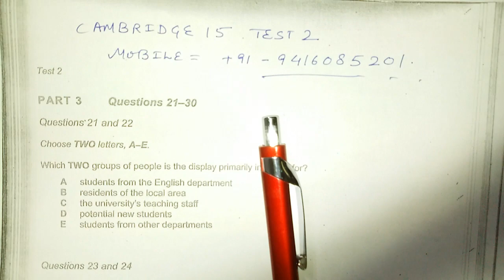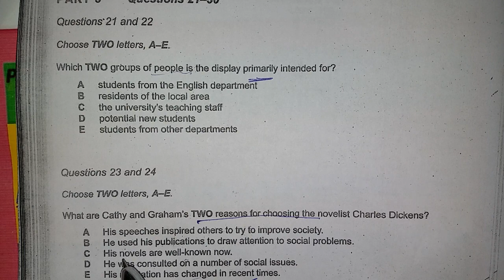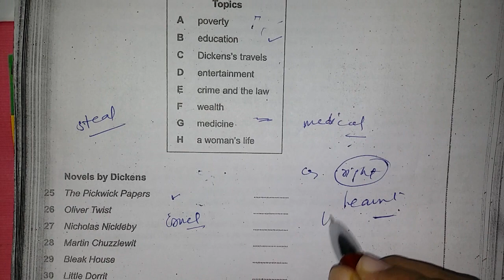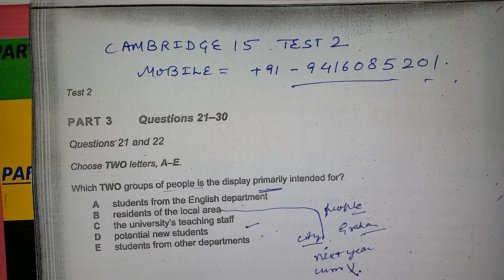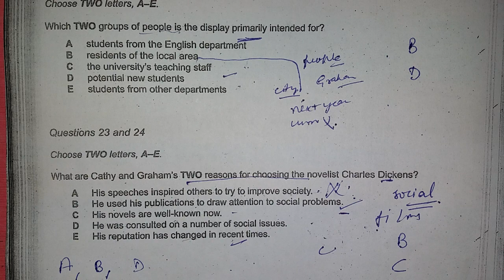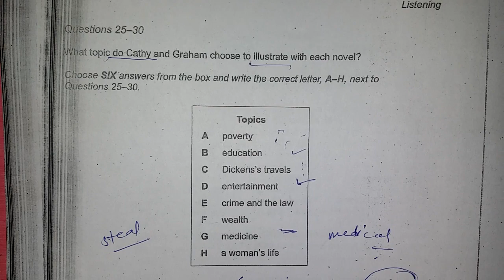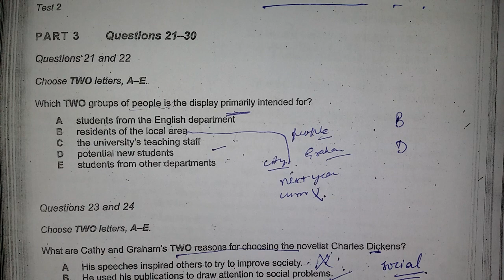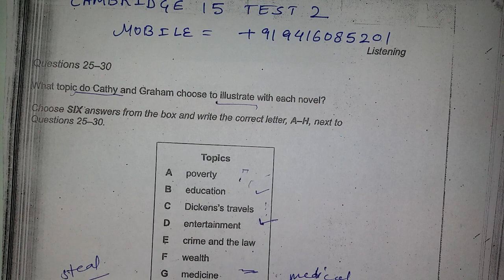IELTS LISTENING CAMBRIDGE 15 TEST 2 MCQ MULTIPLE CHOICE QUESTIONS BY PARVINDER RANDHAWA GURU IBSL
IELTS P RANDHAWA MBA ( MEDALIST ) IBSL AMBALA INDIA
Taught more than 16,000 IELTS students, Band 9 Trainer, Personality development Trainer, Marathon RUNNER .
ONLINE TRAINING IELTS, PTE WHATSAPP@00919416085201
IBSL SCO.1131 2ND FLOOR KARTAR NAGAR, MODEL TOWN ROAD AMBALA CITY